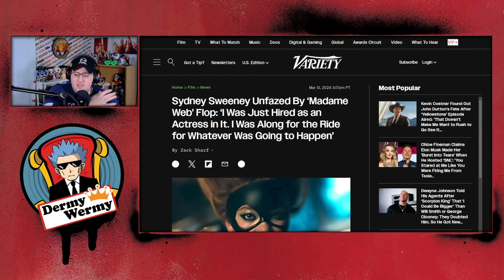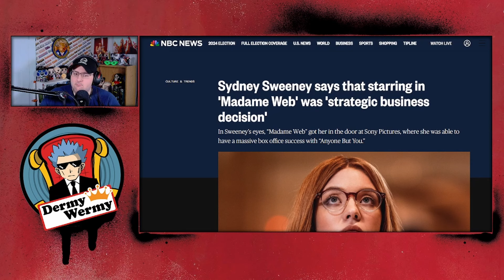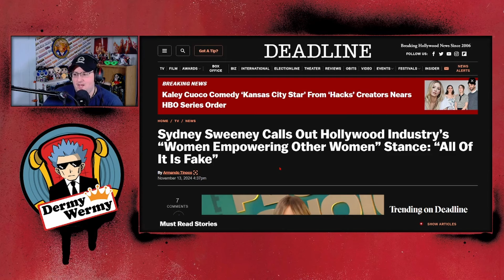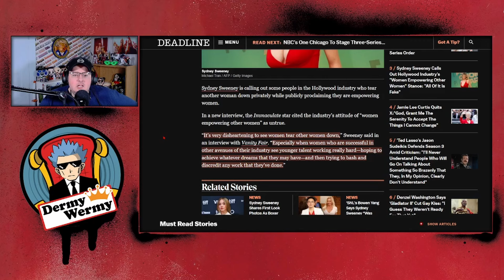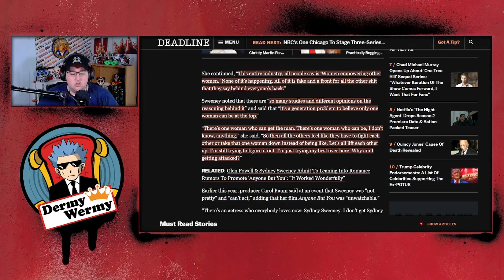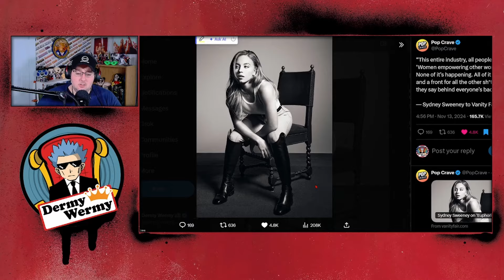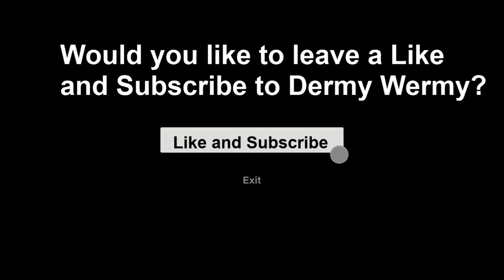Sydney Sweeney NUKES Hollywood!!